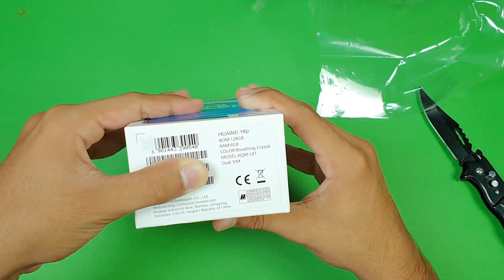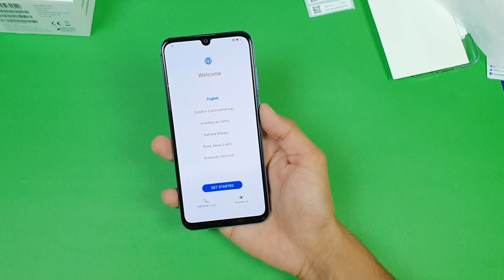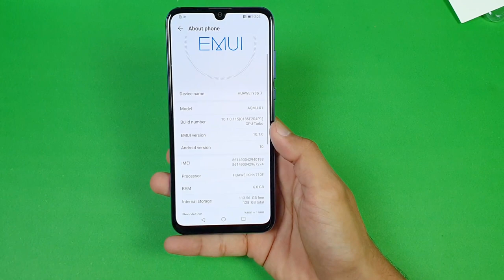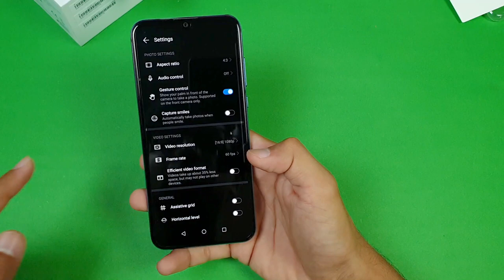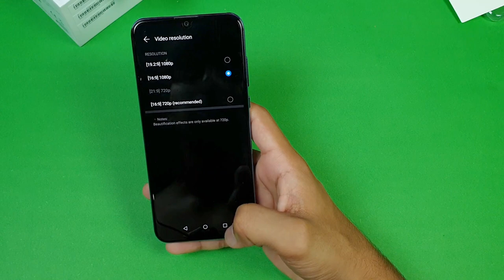Huawei Y8p - Unboxing (OLED & In-Display Fingerprint)!